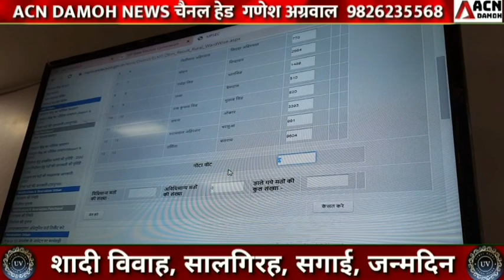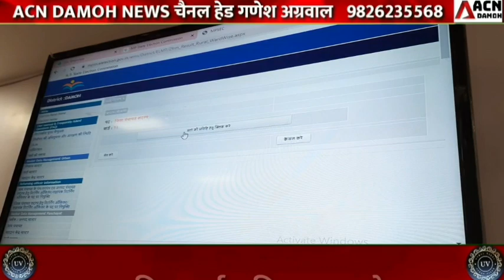इस तरह से होगी नगर पालिका चुनाव की मतगणना, कलेक्टर ने दी जानकारी।